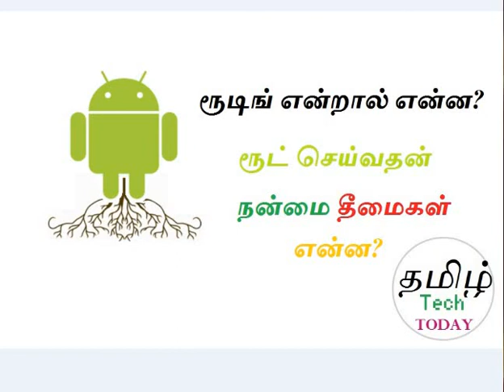ஆன்ராயிடு ரூட் - Advantages and Disadvantages of rooting in Tamil Language|TAMIL TECH TODAY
What is Rooting? in Tamil Language

ஆண்ட்ராய்டு ரூட்(Root) என்றால் என்ன?

ஆன்ராயிடு ரூட் செய்வதன் நன்மைகள் :

   1. Mobile Full Control

   2. Complete Full Backup

   3. More Memory Saving

   4. Custom ROM Updates

ஆன்ராயிடு ரூட் செய்வதன்  தீமைகள் :

1. No More Warranty Support

2. Chance of Mobile Dead

3. No Stability

4. More Security Issues